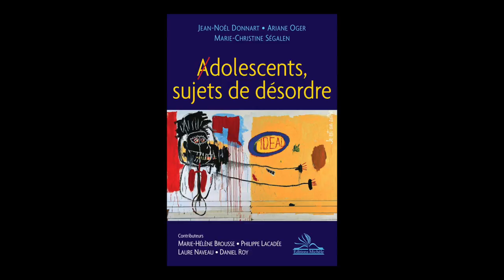Jean-Noël Donnart, Arianne Oger et Marie-Christine Ségalen - Adolescents, sujets de désordre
Jean-Noël Donnart, Arianne Oger et Marie-Christine Ségalen vous présentent leur ouvrage  "Adolescents, sujets de désordre" aux éditions Michèle.